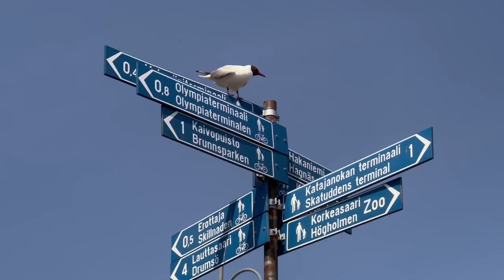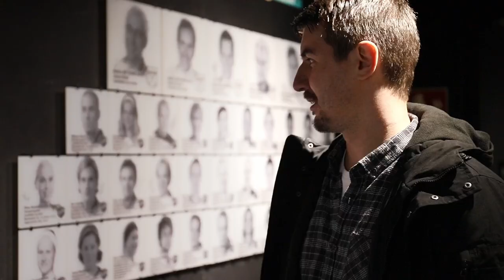LIDO: Florbalová cesta severom | Trailer 2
Prvý florbalový televízny dokument. Slávnostná premiéra v kinosále už 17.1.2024

Vášeň pre šport, hodnoty, tímový duch, tvrdá práca a odholanie, či výborné medziľudské vzťahy. To všetko definuje ŠK LIDO už do roku 2002.
Vo filme sa bližšie zoznámite s kľúčovými osobami klubu, ktoré spolu s Lido rodinou píšu nádherný príbeh Lida. Predstavíme Vám pozadie zásadných zmien v nedávnom období a na tomto pozadí sa vydáme mapovať vzrušujúcu cestu do Fínska, kde Liďáci navštívili popredné kluby - v Tampere SC Classic a Nokian KrP a v Helsinkách EräViikingit.